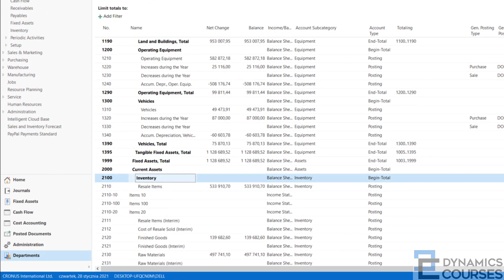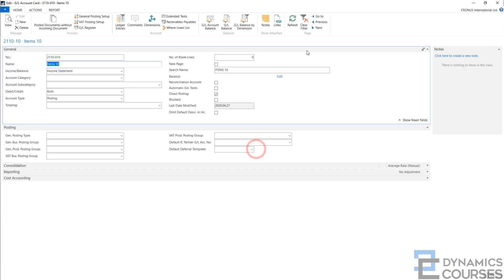1.1.4 Chart of accounts/ G/L ACCOUNTS SORTING - Dynamics Business Central NAV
Course: Financial Management - Basic
Section: Chart of accounts - Numbering G/L accounts
Lesson: G/L Accounts sorting

Hundreds of films to come in 5 different courses:
1)Course: Financial Management - Basic
2) Course: Financial Management - Advanced
3) Course: General Basics
4) Course: Purchase
5) Course: Sales